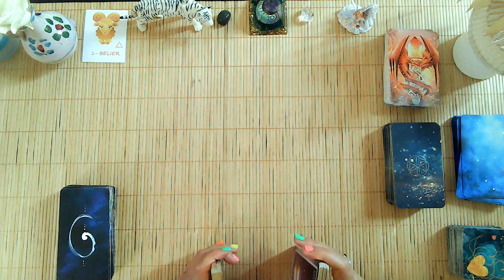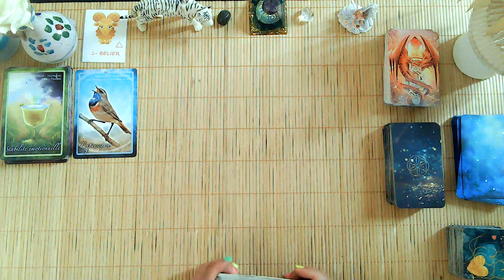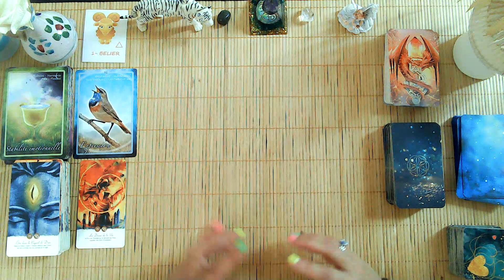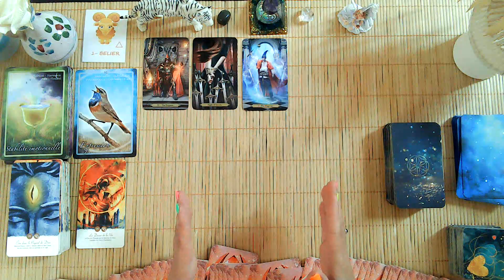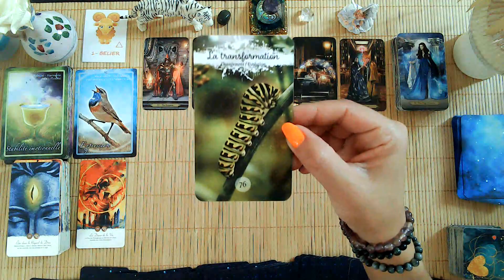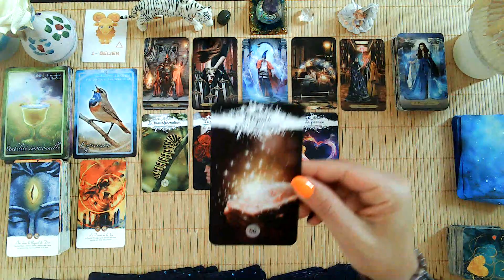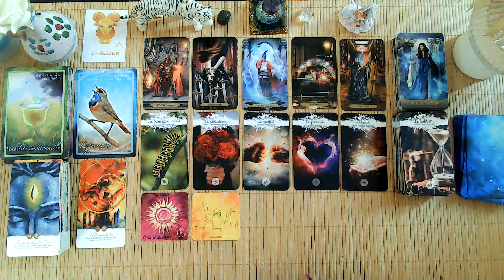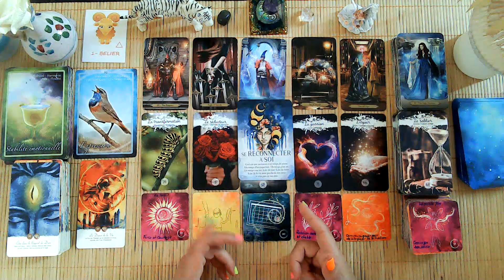BÉLIER SEPTEMBRE 2022 : retrouvez confiance en vous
Merci 🥰
Début : énergies générales
Signes de feu (bélier/lion/sagittaire)
Signes de terre (taureau/vierge/capricorne)
Signes d'air (gémeaux/balance/verseau)
Signes d'eau (cancer/scorpion/poisson)